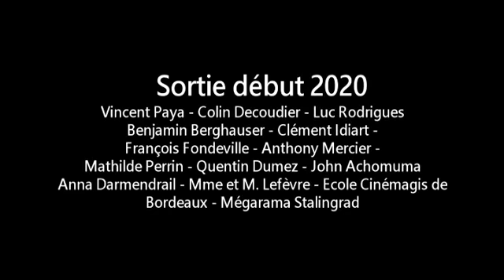Heures Supplémentaires - Un film écrit & réalisé par Vincent PAYA - teaser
HEURES SUPPLÉMENTAIRES un film écrit et réalisé par Vincent PAYA
avec Absa HANE, Eric DELANNOY LOGAN, Corinne CHANECKA, Amine GABDOU MAHAMAT
Chaque jour en France et dans le monde une femme est victime de violences conjugales...
Thème du court-métrage : Le féminicide
AVANT-PREMIERE LE 23 NOVEMBRE 2019